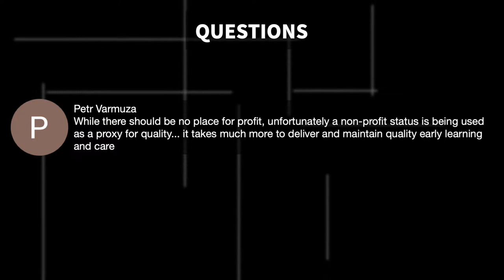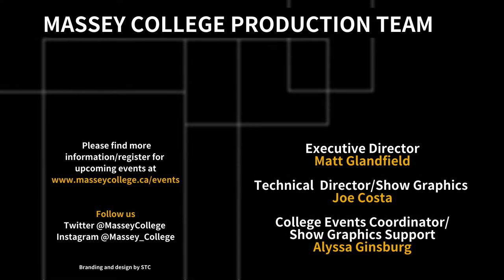Strategies for Better Child Care. Panel 2: Priority Issues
On Friday, March 10, join the A Massey College Discussion: Strategies for Better Child Care. Organized by Principal Nathalie Des Rosiers, Senior Fellow Lorna Marsden and Professor Constance Backhouse.

As the provincial/federal agreements on better child care are concluded, what do we need to do to ensure that child care is indeed better and affordable, and that it continues to improve?

Panel 2: Priority Issues at 10:55am

Speakers:

- Laurell Ritchie - Care Economy Team. Getting Serious about a Workforce Strategy
- Terrine Friday-Bruno - Doctoral candidate law, UOttawa, “Decentering the Narrative on Accessible Childcare”

Questions and comments are welcome in the chat.